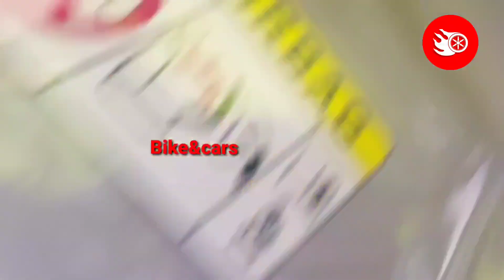Hyundai new i20 color's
new Hyundai i20 2020 model color's